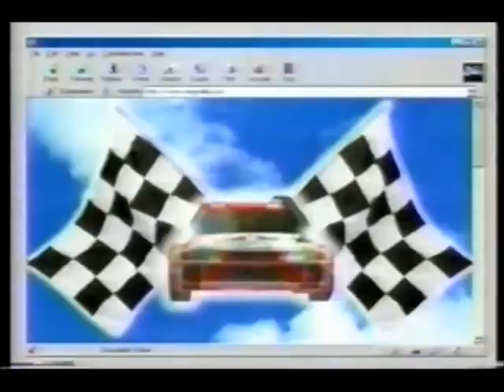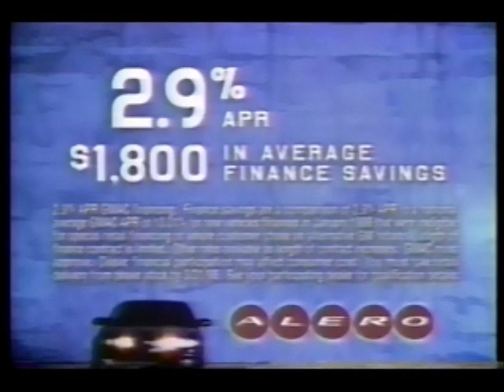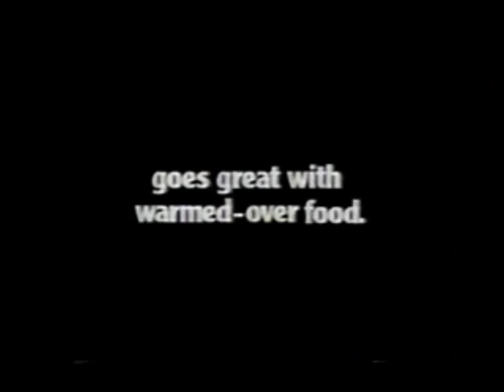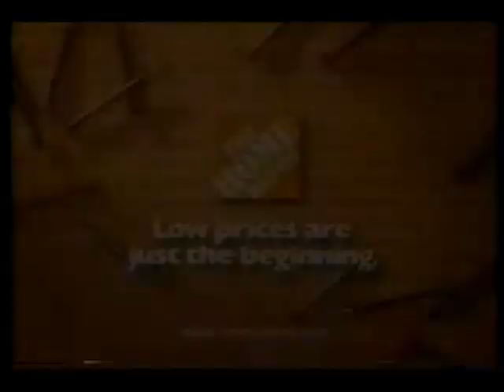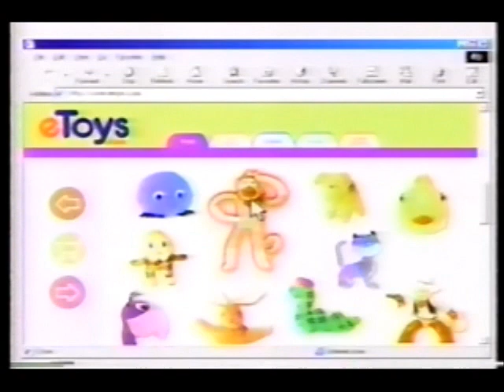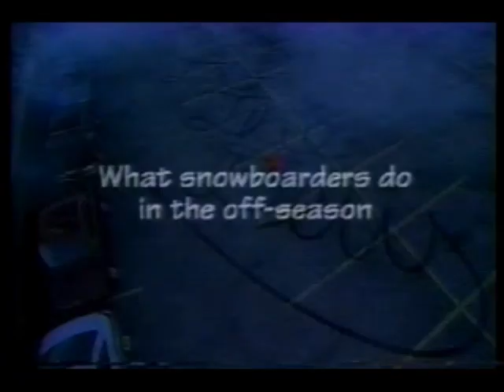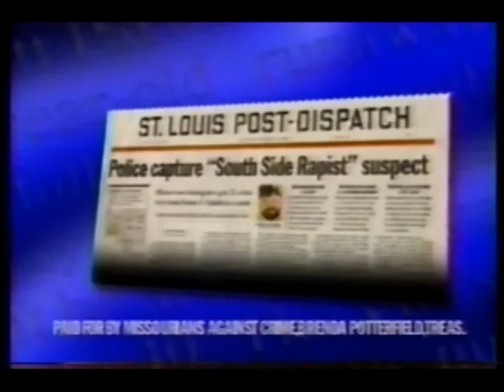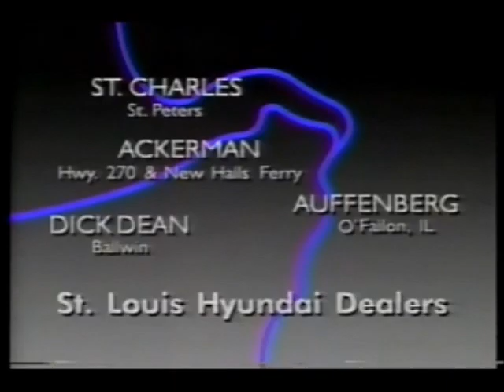March 20, 1999 commercials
Taken from Saturday Night Live off KSDK/NBC.

1. Intel Inside Pentium III Processor
2. Never Been Kissed movie trailer
3. SNL commercial bumper
4. KSDK Cover Story promo
5. Oldsmobile Alero
6. The Out-Of-Towner trailer
7. Miller Lite
8. PlayStation Gran Turismo game
9. Everything's Relative promo
10. Rally's
11. Mazda 626
12. The Mod Squad trailer
13. DirecTV
14. Budweiser
15. The Home Depot
16. Hardee's
17. Levi's featuring The Mod Squad
18. Subway
19. Another Everything's Relative promo
20. KSDK NewsChannel 5 update
22. Arby's
23. Pepsi One with Guess The Goal sweepstakes (St. Louis area)
24. 10 Things I Hate About You trailer
25. Another Intel Pentium III Processor
26. Another Miller Lite
27. Toyota
28. GNC (2 ads)
29. Claritin
30. Crest
31. EDtv trailer
32. Dobbs tire & auto centers
33. McDonald's
34. Another Budweiser
35. Sprint
36. Konami Silent Hill for PlayStation
37. Metabolife
38. Another The Home Depot
39. Just Shoot Me/Will & Grace promos
40. 97 FM The Rock
41. Chevrolet
42. Mountain Dew
43. Another Pepsi Guess The Goal Sweepstakes
44. KSDK NewsChannel 5 Jeff Fowler bumper
45. Casino Queen
46. Chevrolet S-10 pickup
47. Imo's Pizza
48. Vote yes on Missouri Proposition B
49. Old Navy
50. One more The Home Depot
51. Chrysler 300M (the original model referenced is the 300F)
52. NBA on NBC/PGA: Bay Hill Invitational promos
53. World's Most Amazing Videos promo
54. Another KSDK NewsChannel 5 update with Gundaker Relators sponsorship bumper
55. Boston Market
56. Hyundai Accent
57. Insta-Credit Auto Mart